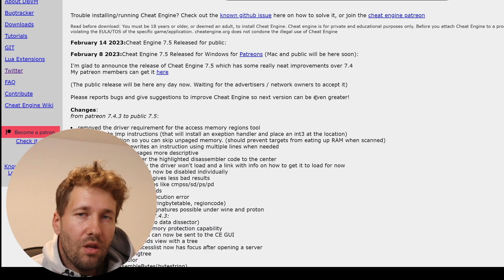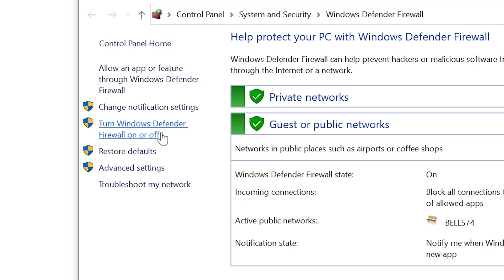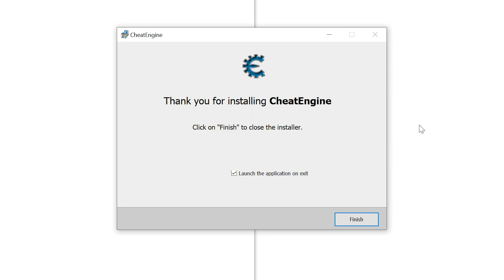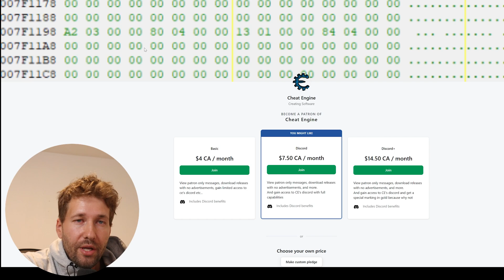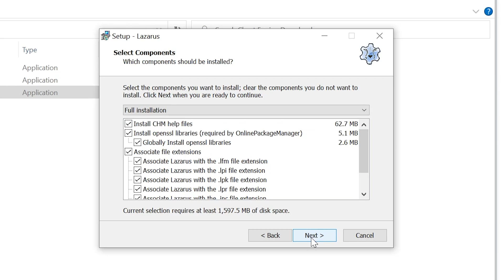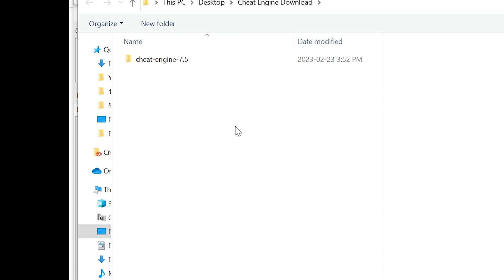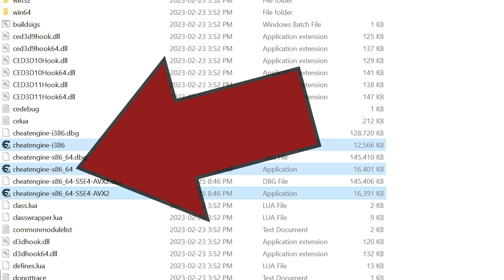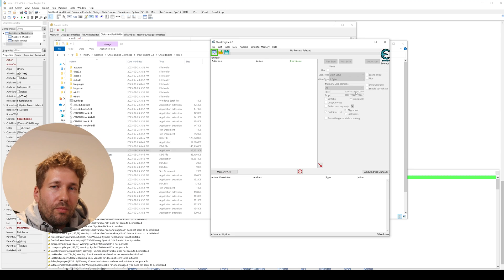How To Download Cheat Engine Without A Virus - Clean Download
In this video, I show you several useful methods for how to install Cheat Engine 7.5 on your system without getting a virus or malicious software. Cheat Engine itself is intended to manipulate processes on your machine and can be flagged as malicious, but Cheat Engine itself is not a virus, but it can sometimes be bundled with software that you wouldn't want on your computer.

Follow these steps carefully to avoid frustration.

00:00 Is Cheat engine safe?
00:29 Cheat engine bloatware warning
00:42 Downloading cheat engine from the homepage
00:59 Disabling windows defender
01:46 Installing cheat engine
03:05 Enabling windows defender
03:24 Download ad free installer from Patreon
03:40 Build cheat engine from source
04:04 Download and Install Lazarus 2.2.2
04:54 Download cheat engine source code
05:34 Open cheat engine project in Lazarus
06:00 Build cheat engine modules
06:37 Opening Cheat Engine
07:12 Working cheat engine